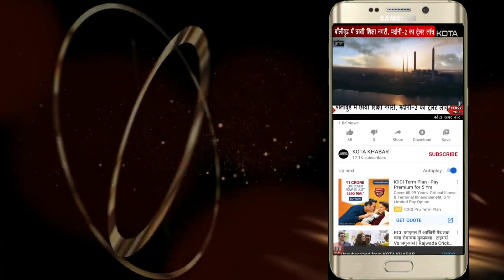कोटा की आज की बड़ी खबरें, देखें SPEED NEWS - 21/10/23